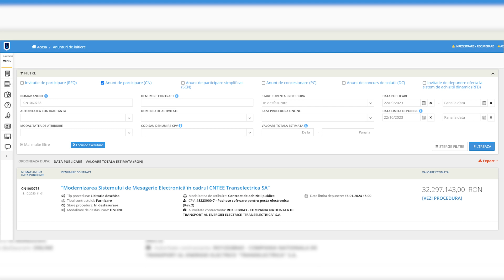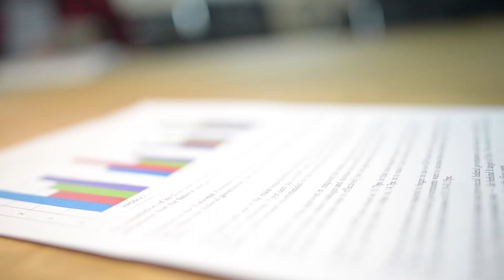Licitarea Scumpă a Transelectrica:De ce Costă 32 de Milioane de Lei Modernizarea Sistemului de Email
Modernizarea sistemului de mesagerie electronică este titulatura contractului de 32 de milioane pe care Transelectrica dorește să-l semneze în perioada următoare. Banii urmează să fie achitați de toată România pentru că soluția extrem de scumpă achiziționată de Transelectrica se răsfrânge în prețul de transport al energiei.
Oficialii companiei de stat cu salarii uriașe motivează prețul prin faptul că doresc software pentru email, software pentru managementul documentelor, o licență pentru video conferință și o soluție informatică necesară prevenției pierderii datelor. Transelectrica are aproximativ 2000 de angajați și sistemul de e-mail utilizat de companie nu a fost modernizat în ultimul deceniu.
Prețul contează în proporție de 80 de procente, iar 20% sunt acordate pentru o garanție mai mare a sistemului. Singura condiție legată de capacitatea unei firme de a duce la bun sfârșit a contractului de peste 30 de milioane de lei este să demonstreze că a mai oferit servicii similare în valoare de 3,5 milioane în ultimii cinci ani de zile.
Licitația va fi, cu siguranță, legendară. Anunțul de participare a fost publicat săptămâna trecută, iar până acum au apărut deja două erate hilare care modifică erorile din caietul de sarcini.